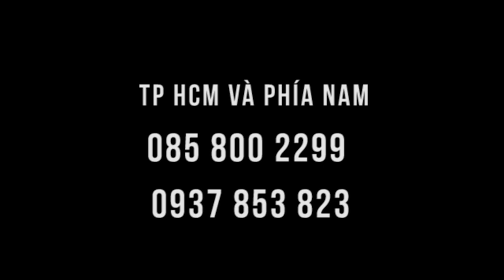Chuyện thời đại - thoái hóa cột sống, đau thần kinh tọa. BS Dư Quang Châu hỗ trợ bênh nhân tại lớp